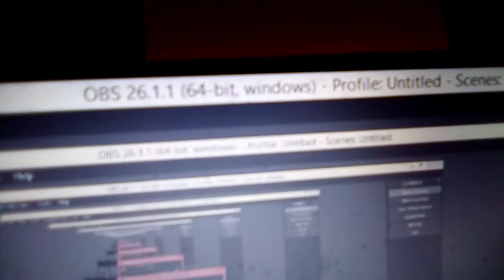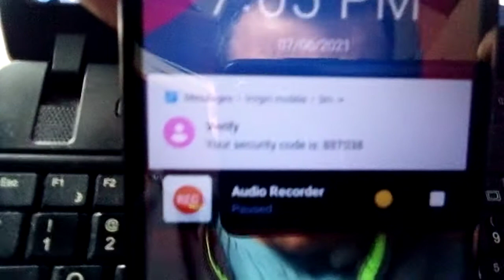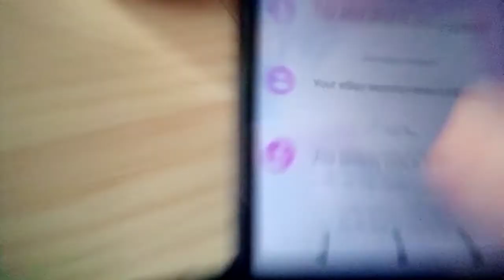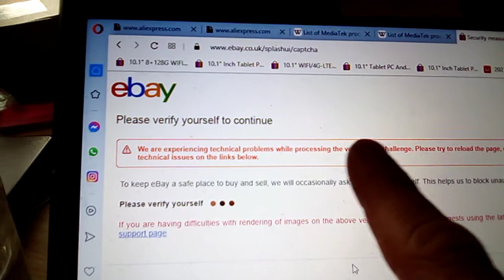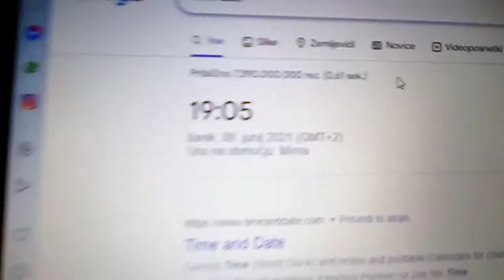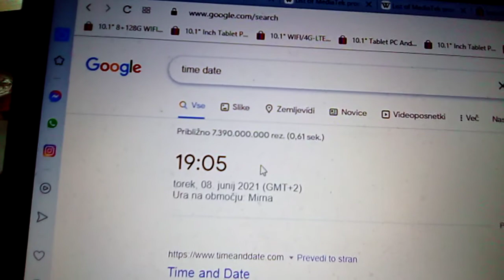1 of 2 American government cyber attacks recorded on June 8th 2021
1 of 2 American government cyber attacks recorded on June 8th 2021